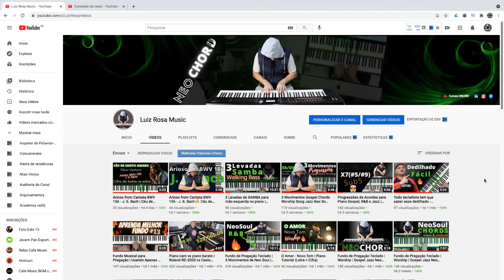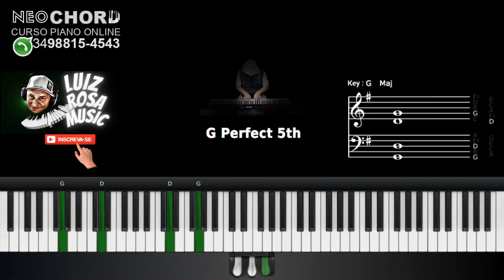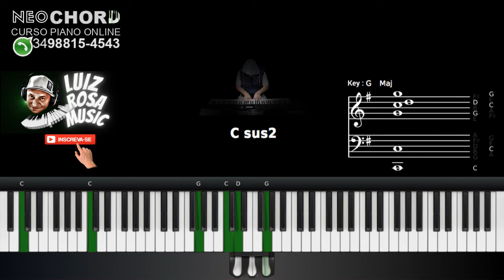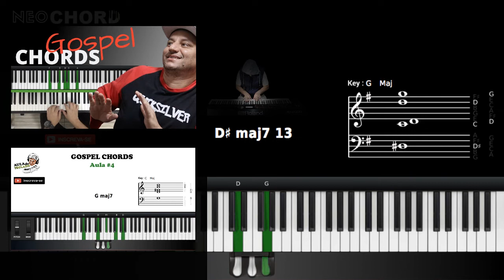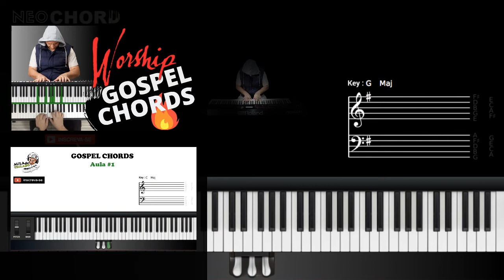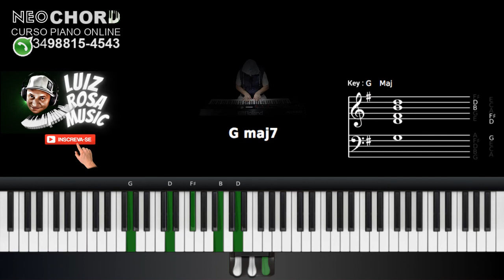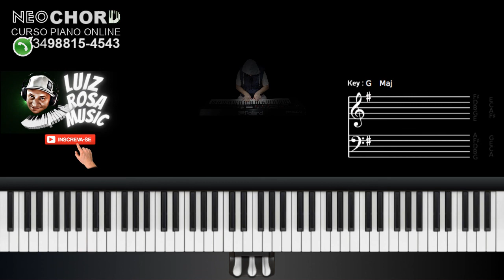COMO USAR OS MOVIMENTOS NEO SOUL GOSPEL CHORDS🔥AULA DE TECLADO/PIANO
Piano: Roland RD-2000 | Nord Stage 2

Marcas: Nord | Roland | Kawai | Casio

Na aula de hoje vamos aprender movimentos de neo soul aplicando na música Oferta de Amor, aprender a técnica e aplicação e que é muito importante para o seguimento do Neo Soul, Worship, Gospel Chord e Jazz.
Também vou deixar aqui na descrição os links do curso de Neo Soul que contém todas técnicas aplicadas nessa vídeo aula, bons estudos!!!

➡️ CURSOS DE HARMONIA FUNCIONAL

Olá eu sou Luiz Rosa!
Se caso você quiser se aprofundar também pode se matricular nos meus cursos de Harmonia Funcional, nele o aluno tem acesso a conteúdos exclusivo, suporte Vip, Acesso por tempo ilimitado, certificado e muito mais…..

Fundo de Pregação Teclado | Worship | Gospel Jazz Neo Soul Chord | Vol. 1 | Piano🔥